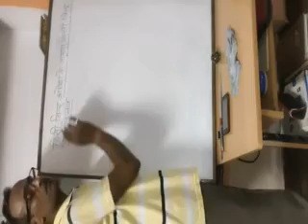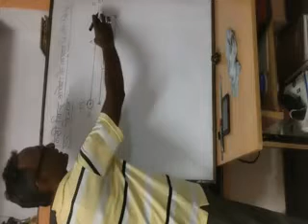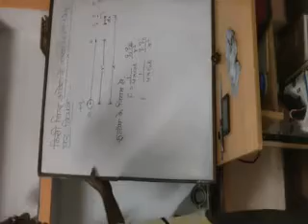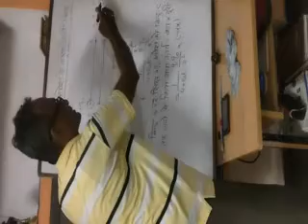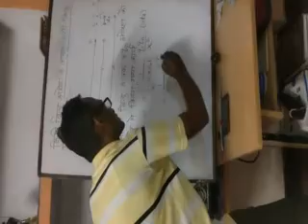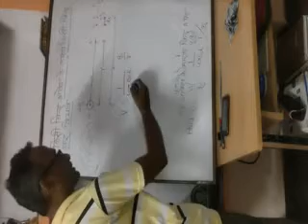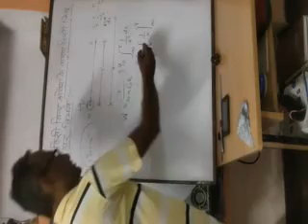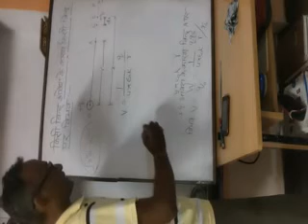UP BOARD CLASS 12th PHYSICS Topic - "electric potential at a point due to a point charge"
BDG SVM IC JHANSI | UP BOARD | CLASS 12th PHYSICS Topic - "electric potential at a point due to a point charge" | by RAJESH GUPTA SIR